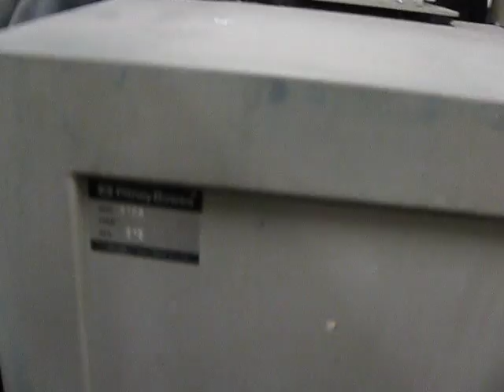Pitney Bowes Inserter